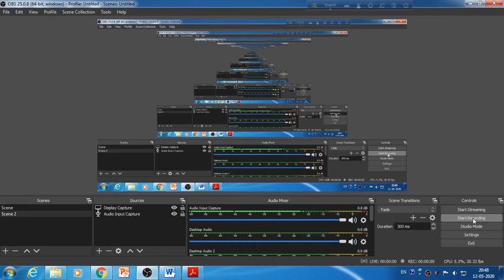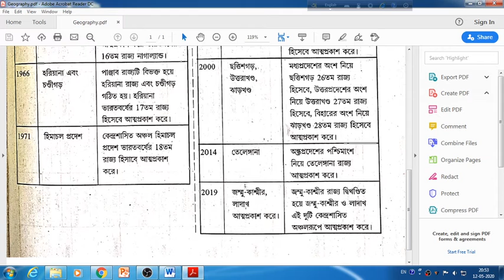List of various States and Union Territories of India reorganized after 1956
১৯৫৬ সালের পরবর্তীকালে পুনর্গঠিত হওয়া ভারতবর্ষের বিভিন্ন রাজ্য এবং কেন্দ্রশাসিত অঞ্চলের তালিকা। বিভিন্ন চাকরীর পরীক্ষার কথা মাথায় রেখে আজকের এই আলোচনা উপস্থাপনা করা হল।